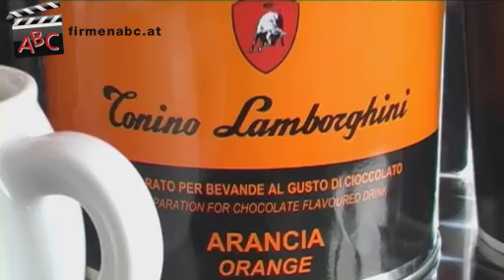Kaffee, Kaffeerösterei und Kaffeemaschinen - T.K.S. Rausch aus Lamprechtshausen in Salzburg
Zu Kaffee und Kaffeespezialitäten Tiefkühlservice Rausch GmbH aus Lamprechtshausen/Salzburg finden Sie ein ausführliches Porträt

Als der Kaffee vor Jahrhunderten aus dem fernen Morgenland nach Europa kam, ahnte niemand, dass er sich zu einem der beliebtesten Genussmittel entfalten würde. Auch die Firma T.K.S. Rausch GmbH aus Lamprechtshausen in Salzburg hat sich diesem herrlich aromatischen Getränk angenommen und vertreibt Kaffeespezialitäten.

Das Salzburger Unternehmen lässt die wertvollen Kaffee-Bohnen in einer italienischen Kafferösterei durch ein äußerst schonendes Röstverfahren zum vortrefflichen Trinkvergnügen verarbeiten.

Damit auch Sie in den Genuss dieser Kaffee-Köstlichkeit kommen, hat die T.K.S. Rausch GmbH unter dem wohlklingenden Namen „Rausch Caffe Conosenza" ein Handelsnetz für ihre Marke ins Leben gerufen. Weiters hat die Salzburger Firma Rausch auch die Generalvertretung für „Lamborghini Kaffee" in Österreich über.

Hochwertige Kaffeemaschinen inklusive 24-Stunden-Service und umfangreiches Zubehör rund um das Thema Kaffee komplettieren das Angebot der Kaffeerösterei in Lamprechtshausen.

Machen Sie es sich gemütlich, lehnen Sie sich zurück und lassen Sie sich von den Kaffeespezialitäten der T.K.S. Rausch GmbH aus Salzburg verführen!

Weitere Informationen zur T.K.S.Rausch, seiner italienischen Kaffeerösterei, seinem wohlschmeckenden Kaffeespezialitäten wie Espresso und Cappuccino sowie dem Angebot an Top-Kaffemaschinen finden Sie auf

Unser Unternehmen wurde 1990 gegründet.

In unserem Team arbeiten 18 MitarbeiterInnen.

Wir sind in folgenden Regionen tätig:
...hauptsächlich in Salzburg Land und im Innviertel, unseren Kaffee vertreiben wir in ganz Österreich.

Wir haben uns spezialisiert auf:
Zusätzlich zu unserer Produktpalette TK-Ware vertreiben wir seit eineinhalb Jahren die Kaffeesorte ''RAUSCH Caffe Con o Senza''. Noch dazu führen wir die Handelsmarke Lamborghini Kaffee.

Sonstige Leistungen und Produkte:
- eigene zweigruppige Kaffeemaschinen und Zubehör (zum Beispiel Tassen und Servietten)
- Service für Kaffeemaschinen innerhalb von 24 Stunden

Unser Schlüssel zum Erfolg:
Starke Partner, hochwertige Produkte und laufende Qualitätskontrollen tragen zu unserem Erfolg bei. Unser Personal ist zuverlässig und motiviert, im Team herrscht eine faire Zusammenarbeit.

Hier einige unserer Referenzkunden und Partner:
- Eskimo
- Iglo
- Knorr
- Dr. Oetker
- Mc Cain
- 11er
- Hiestand
- Franzesco Pizza
- Aromica Gewürze